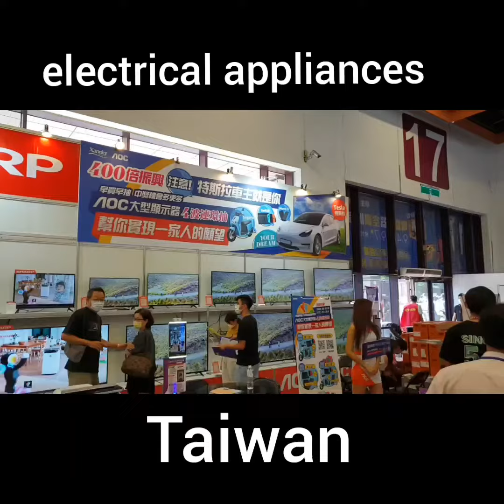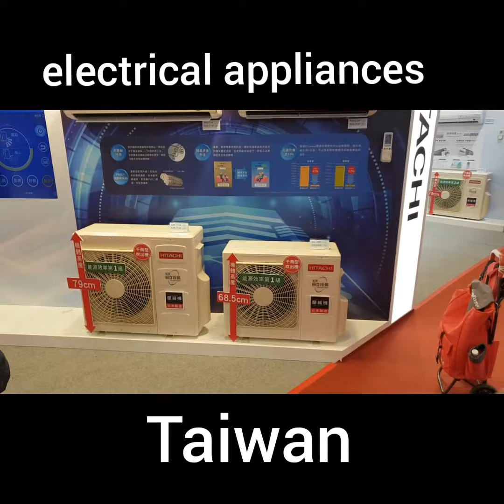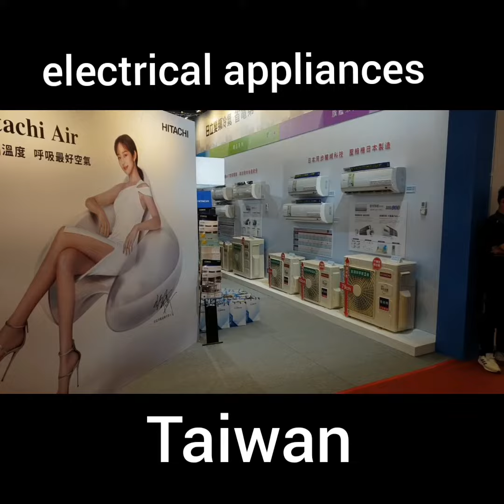electrical appliances in TAIWAN